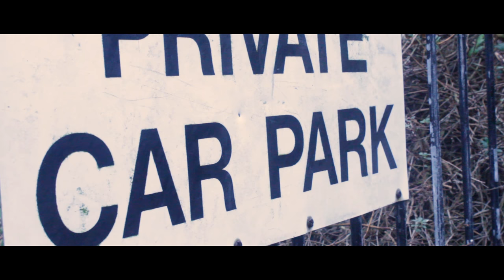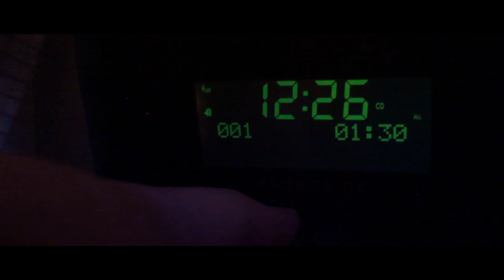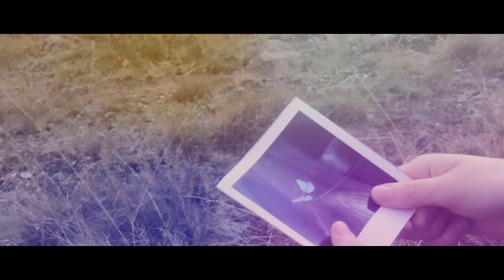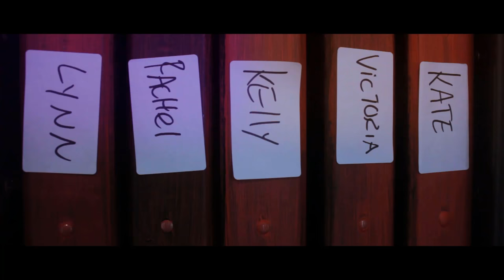Life is Strange - Spanish Sahara [CMV]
Max - Kathryn
Chloe - Adrian
Warren - Sam
Victoria/Kate - Eilish

Edited, filmed and Directed by Eilish

Warning: Emotional Rant Up Ahead

Usually we make our CMV'S in one location, during one day, and a quick edit. This one took four months, had seven locations and involved sfx editing.
Here is something that we actually put effort into. We had post production involved, usually Sam or Adrian message me being like 'Hey I have a rough idea' and when they come over they brief me and I make a mental storyboard as fast as I can. I spent roughly two weeks on the storyboard for this, staying up till two am on some nights cause I wanted it to be perfect. I edited the video during production, as the shoots were very spread apart and it saved me time after the wrap and also - I was able to improve as an editor and start to work my way into SFX editing (Sky replacement, fire, time reversal). I've worked on some professional shoots with D.O.P's and producers and a whole camera crew but I think I took more from this project than i've ever taken before from a shoot.
I know i'm ranting and maybe it's cause of the melancholy that follows a shoot wrap or it's cause it's late and I haven't slept.
I just want to say thank you to everyone who watches our videos. Seriously, Halycon has changed my life. I remember working on the Sealand video almost two years ago now and it's funny how little I knew. Due to that video, and you all who watch our videos, i've gotten wonderful opportunities in film - I'm doing a Higher in Moving Image Arts and going to the BFI Academy.
So thank you - Eilish